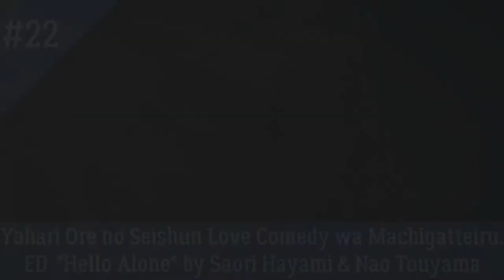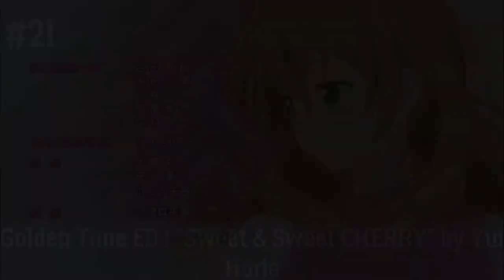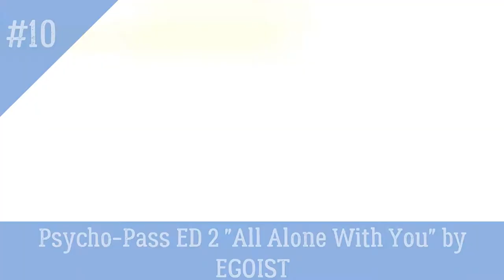My Top 30 Anime Ending of 2013